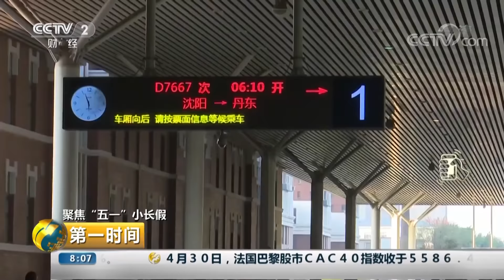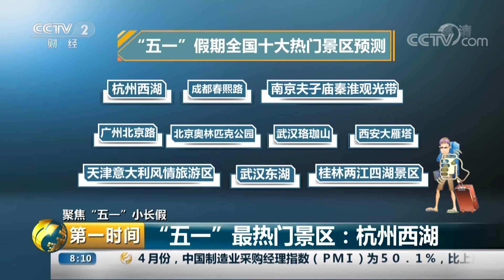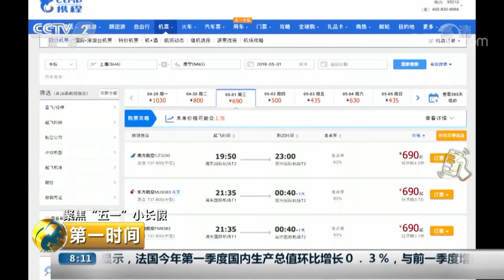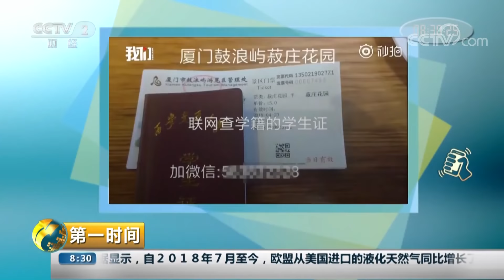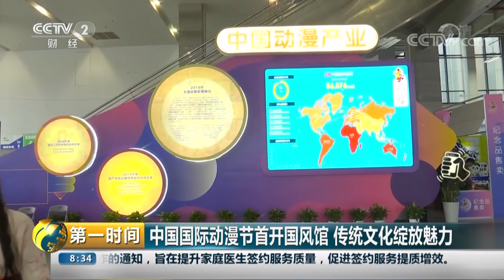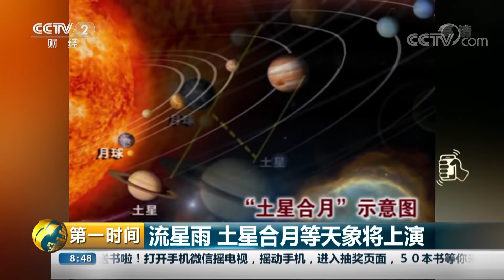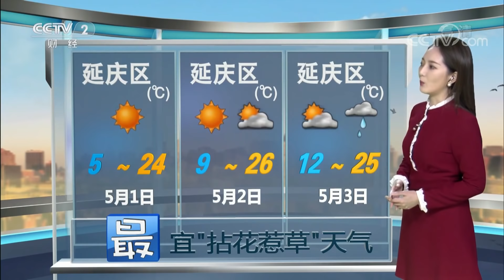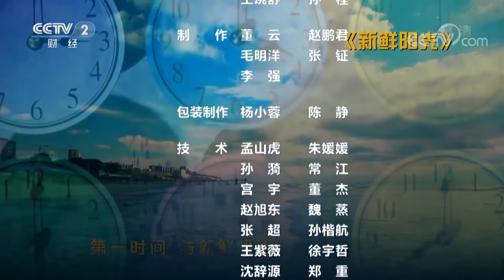《第一时间》 聚焦“五一”小长假 全国公路网交通量较去年小幅增长 20190501 2/2 | CCTV财经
本期节目主要内容： 聚焦“五一”小长假，全国公路网交通量较去年小幅增长；聚焦“五一”小长假，南昌局：加开旅客列车73对，重联动车37对；聚焦“五一”小长假，乘坐火车出游，携带物品需注意。